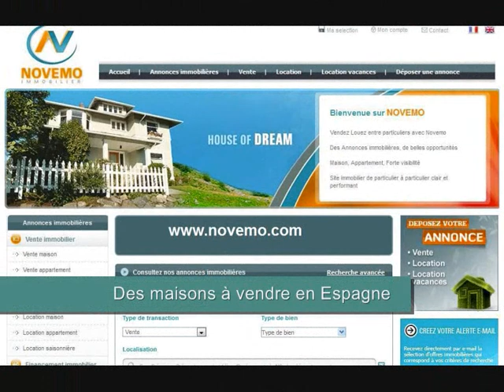Vraiment génial ! Espagne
Vraiment génial !  Espagne (vidéo) : L'Espagne, son littoral, ses plages. Un décor magnifique, des paysages somptueux.  L'Espagne, une terre de soleil idéale pour des vacances ou pour y vivre à l'année.  Des biens immobiliers, maisons, villas ou appartements à vendre en Espagne.

Espagne : C'est vraiment génial.  A découvrir.